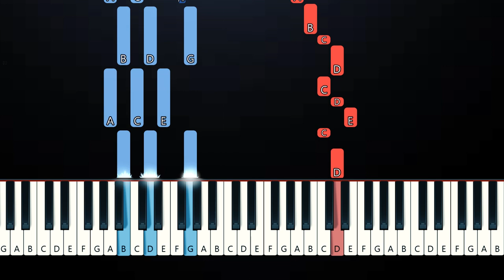Joshua Bassett - Smoke Slow (Piano Tutorial)